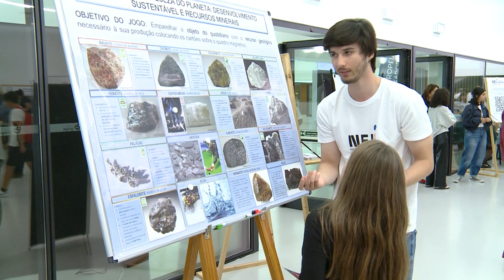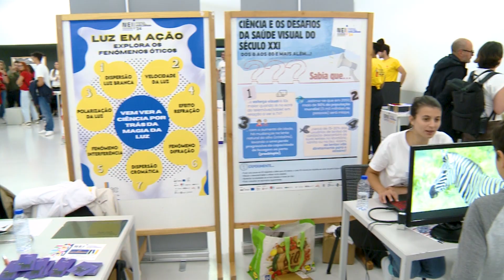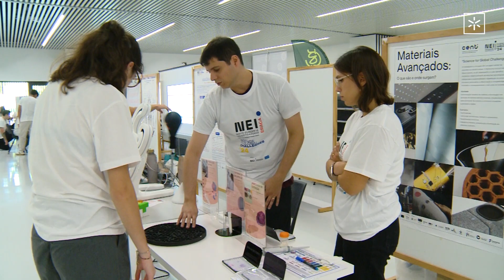Noite Europeia dos Investigadores 2024 foi um sucesso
Perto de 1400 visitantes passaram no passado dia 27 de setembro pelo Forum Braga, para participar ativamente em mais uma edição da Noite Europeia dos Investigadores (NEI).

Este ano, a iniciativa contou com a presença de 600 investigadores, docentes e alunos, que apresentaram uma centena de atividades experimentais, demonstrações, exposições, workshops, passatempos e performances artísticas.

O evento foi, uma vez mais, coordenado localmente pela Escola de Ciências da UMinho (ECUM) e foi dedicado ao tema 'Ciência para os Desafios Globais'.